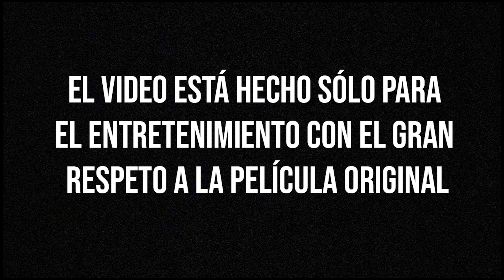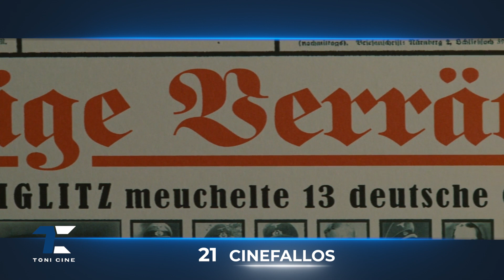Bastardos Sin Gloria (2009): todos los fallos (errores, agujeros de guion, incoherencias históricas)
Seguimos con la películas de Quentin Tarantino. Hoy les presento todos los fallos de IngloriousBasterds. Espero que disfruten de la recopilación

Película:  Inglourious Basterds (Malditos bastardos​ en España y Bastardos sin gloria en Hispanoamérica)
Estreno:  2009
Actores:   Brad Pitt, Christoph Waltz y Mélanie Laurent, Eli Roth, Diane Kruger, Daniel Brühl, Til Schweiger, Michael Fassbender
Distribución: Universal Pictures, Miramax